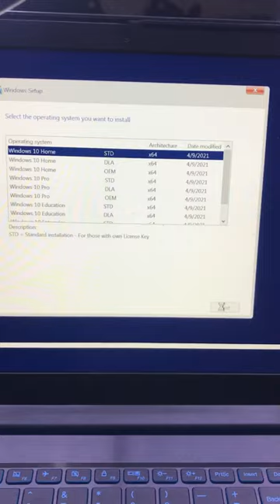Lenovo laptop how to boot checking media Problem Solved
Hello Guys, My name VIKAS, I am a Mac Expert & Laptop Mobile Reparing Guru. I believe in hard work and skills.
Thanks.